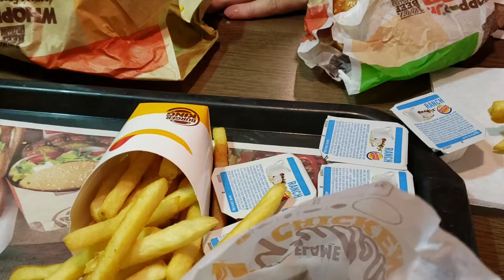Talula pranks her dad